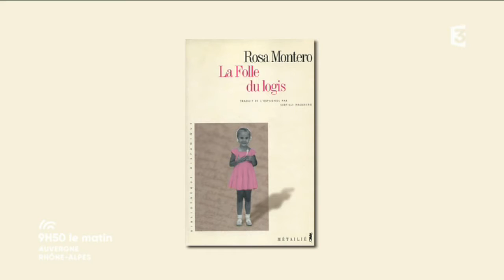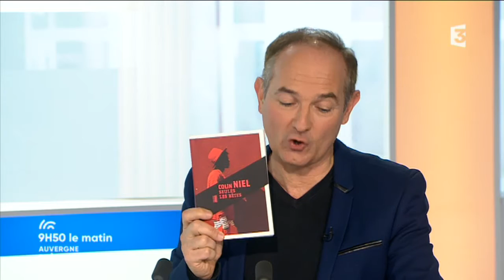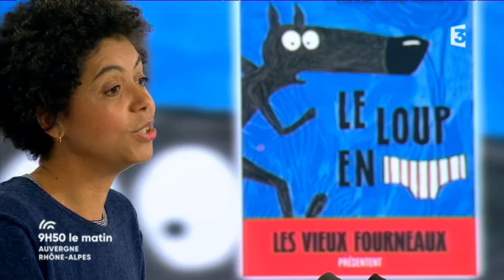Maya Flandin, libraire à Lyon donne ses coups de cœur littéraires